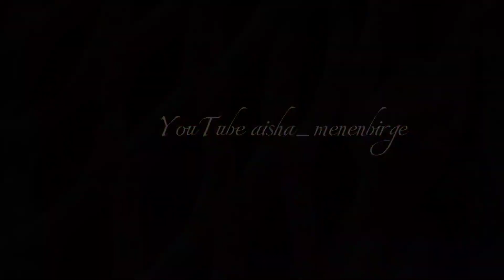пирог с курагой хрустящая тесто#рецепты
тесто
мука 300г
сахар 100г
со.май 150г
яйцо 1шт
сметана 2ст.л
разрыхлитель 1ч.л
уминя не было сметана по этому добавила воду

начинка..
курага 300г
сахар 150,200г
это важно
курага хорошенько промываем  и вливаем горячая вода оставляем на 10 минут чтоб мягкая стала
затем пропускаем через мясорубку